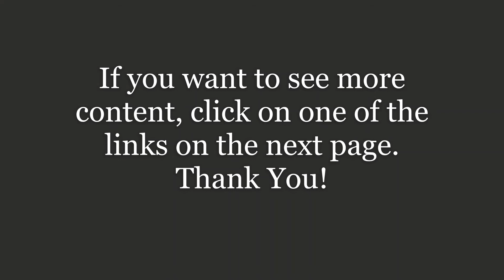Unbound Worlds Apart Preview (PC, Xbox Series XS, Xbox One, Nintendo Switch, PS4 and PS5)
In Unbound Worlds Apart you play as Soli, who can conjure magic portals to travel between different realities in order to learn more about a catastrophe that ravaged his world. Explore hand-crafted and beautiful worlds in this atmospheric 2D Puzzle-Platformer game!

And
Record of Lodoss War Deedlit in Wonder Labyrinth (Nintendo Switch, PC Xbox Series XJS, Xbox One, PS4)